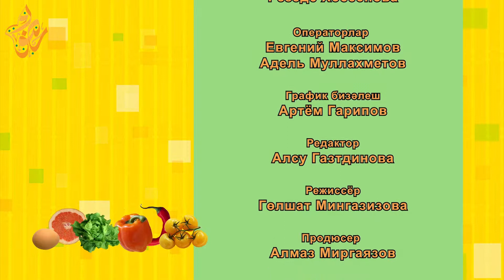9. Тәмле булсын